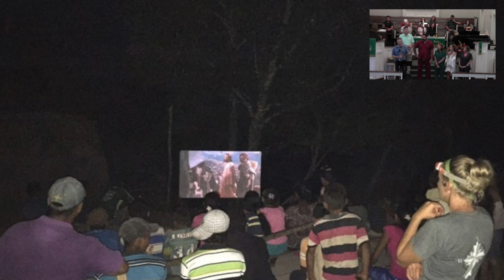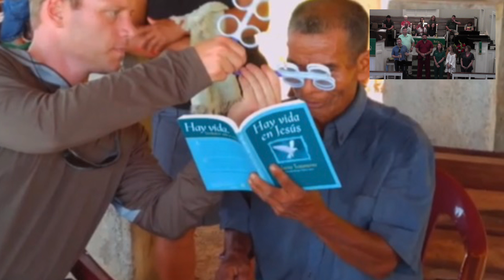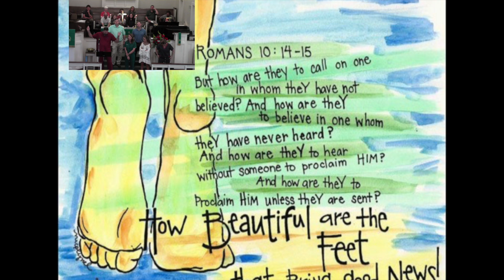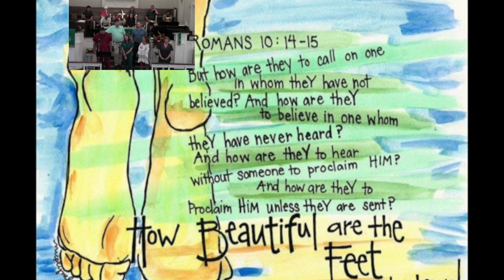Honduras Presentation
Honduras Medical Mission Team video. August 20, 2017
As presented at Dadeville First United Methodist Church